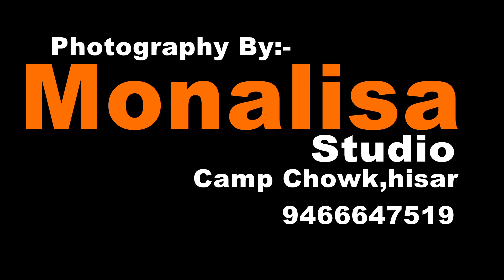Haryanvi Folk / रंग-रंगीला-हरियाणा/ Rang_rangila_Haryana / [lokgeet 1005] / रंग-रंगीला-हरियाणा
रंग-रंगीला-हरियाणा